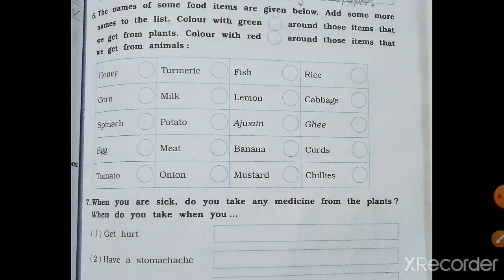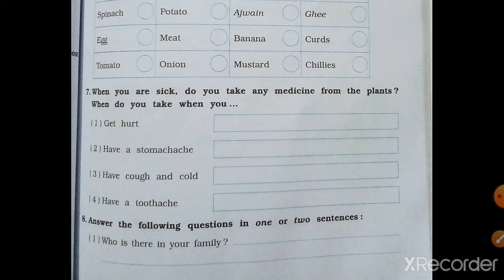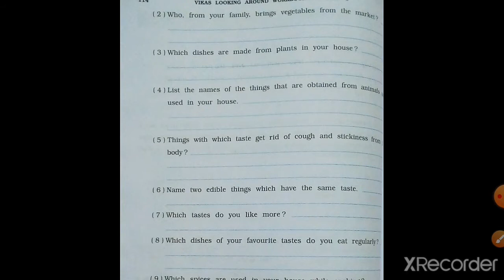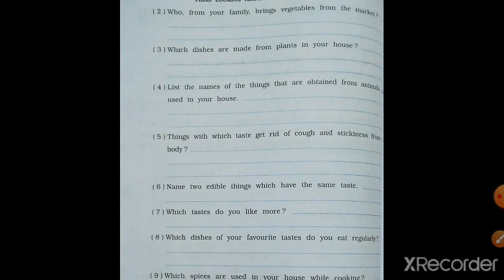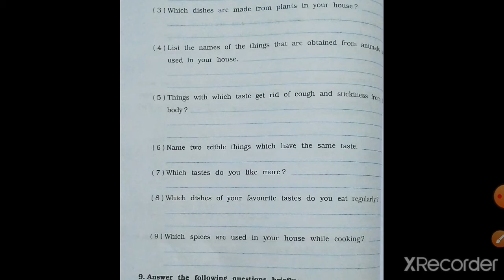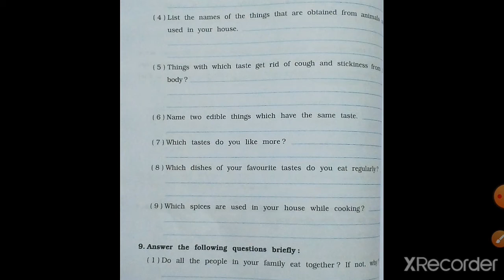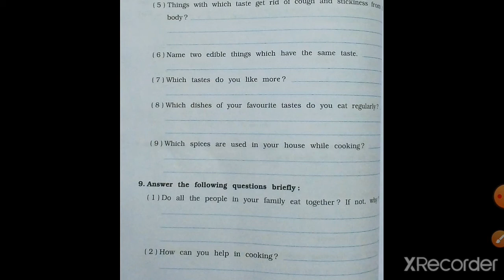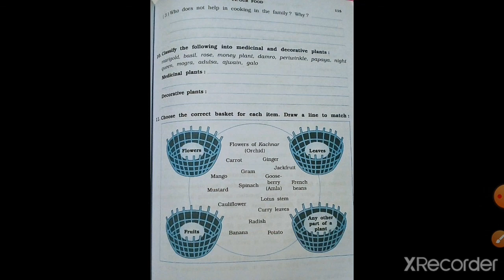std3 Science Chp14 WB 2